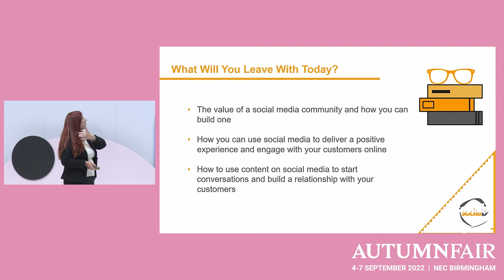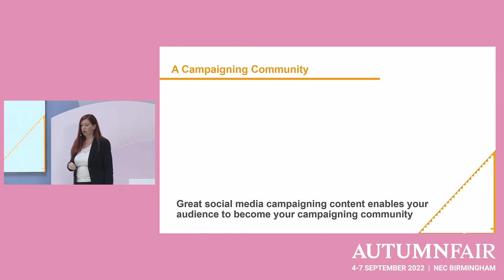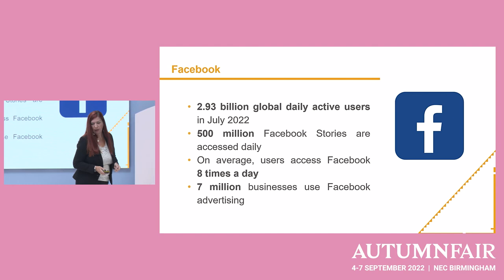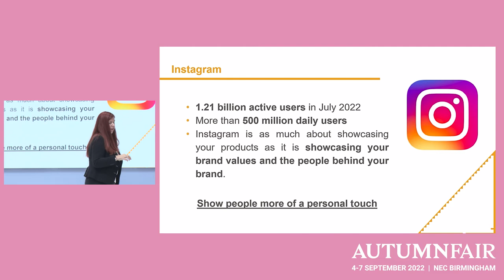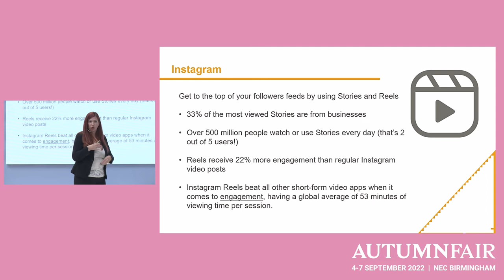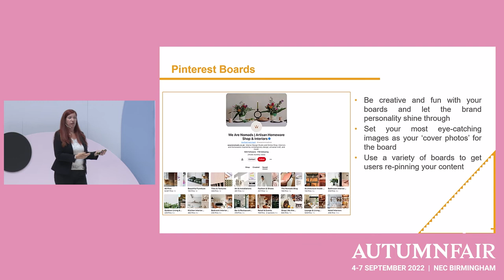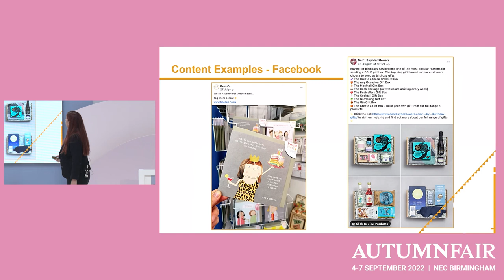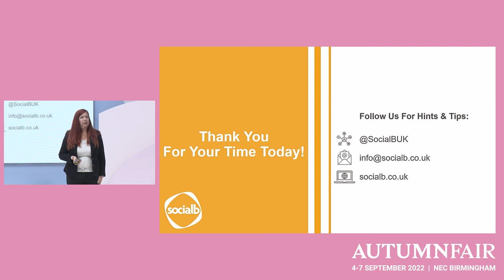Autumn Fair 2022: Workshop Creating & Connecting With Your Own Tribe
The importance of community, be it in the physical world or online, has never been more important following a couple of difficult years. With an increasing amount of consumers now scrolling through their social media, and using social media and online channels to choose where they shop, its vital that brands deliver a positive experience and engage with their customers online. It’s important for businesses now more than ever to take the opportunity in developing these online relationships with their customers.

This session explores how you can start conversations with your customers to develop an active & engaged social media community helping you to increase your exposure.

Amy Hobson, Partner, Social B